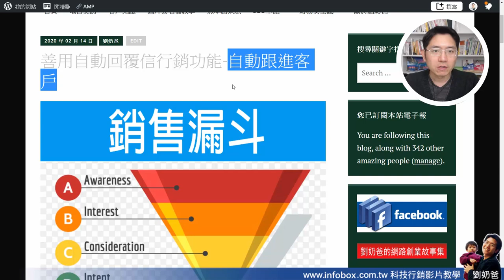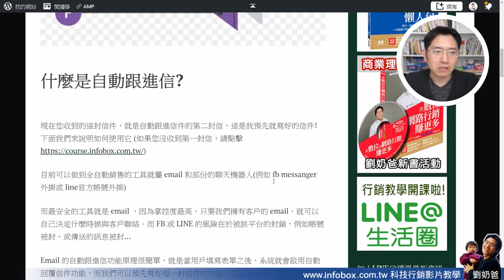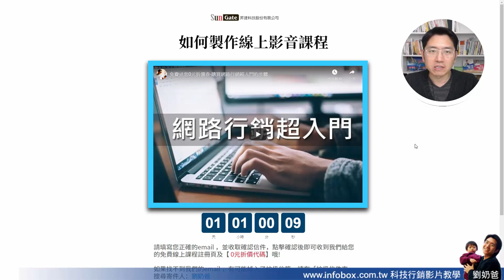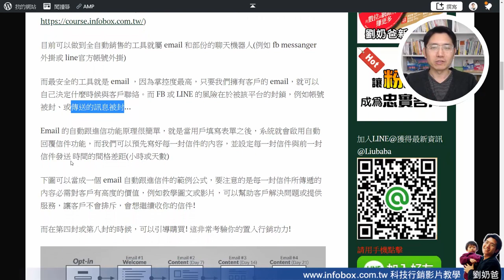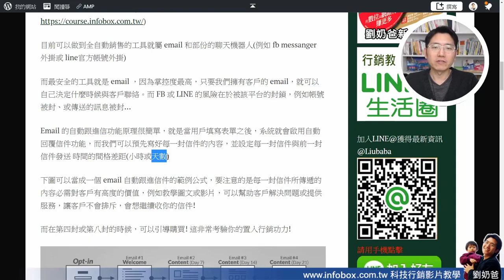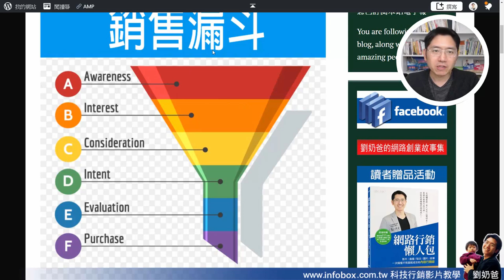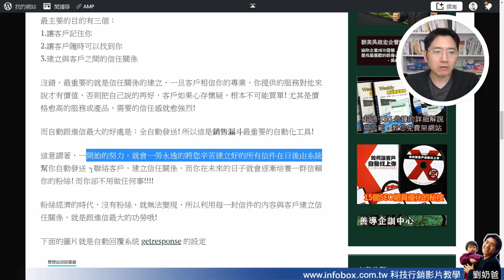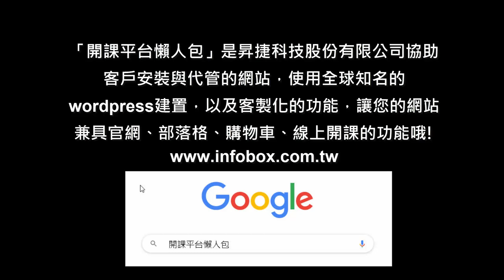【2020銷售漏斗教學第1集】Autoresponder 利用自動回覆信件實做銷售漏斗